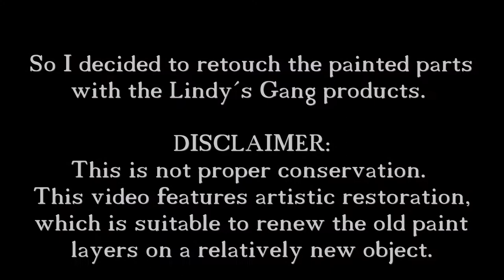Mexican mask artistic restoration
Mexican Day of the Dead / Día de Muertos mask artistic restoration tutorial.

Today´s video is something different from what I had been shooting before. Recently, I bought this Día de Muertos Mexican mask in a local second-hand shop. It is made rather cheaply and cost me just 2 EUR. The mask was rather dirty, so I washed it with a damp tissue. There are many little bits of damage in the paint layer, as well as a bigger paint loss on the nose area. So I decided to restore the vivid colors and add something even more to the mask…

Basic Process
1. First, I cleaned the mask with a damp cloth. I also cleaned the inside of the mask with ethanol and painted white. This process is not on the video, sorry.
2. Then, I took three Lindy’s Gang sprays and partially dyed the artificial fabric flowers around the mask.
3. The next step is the paint layer renewal. I mixed the chosen Lindy´s Magicals with the soft gloss gel, which resulted in beautiful semi-transparent paints. No water needed for the paints. I had some near me only to clean the brushes. I colored all the originally painted parts over with my new self-made paint and let it dry. I also colored the edges of the fabric leaves green to make them look more versatile.
4. Then I took some heavy gesso black and colored over the black parts. The heavily damaged nose area demanded 3 layers of gesso so that the paint layer would look even.
5. When the paint and the gesso were all dry, I touched up some painted areas with the soft gloss gel and sprinkled some nail glitter with large particles over those areas. I also did for the flowers and the leaves for a more complex and festive look.
6. Finally, I took a hot melt glue gun and some black handmade paper flowers, and attached them to the mask to enrich its floral decoration.